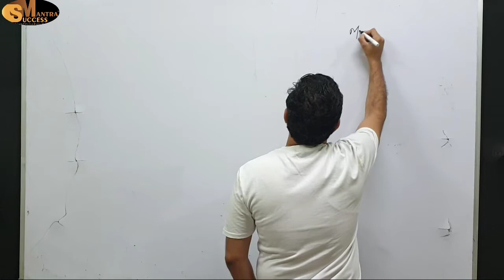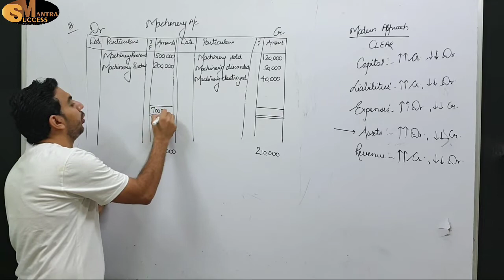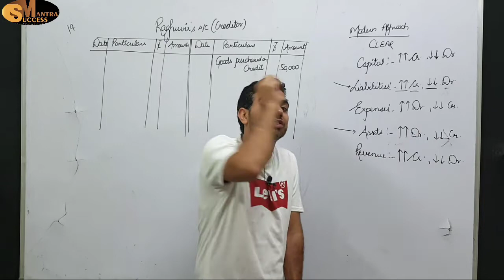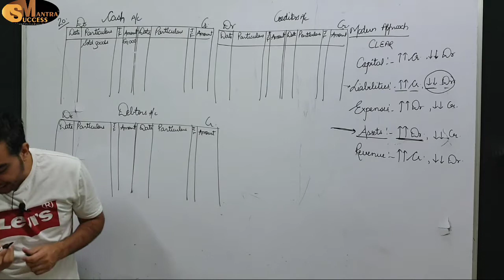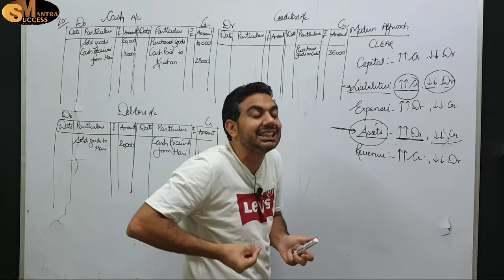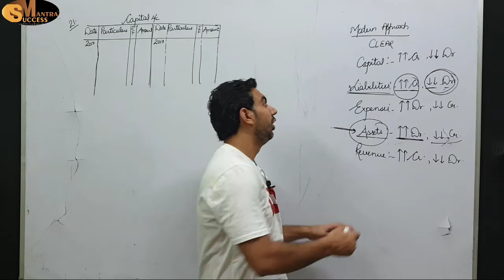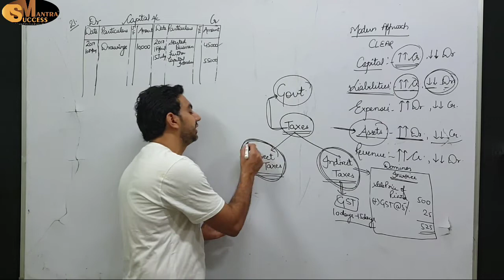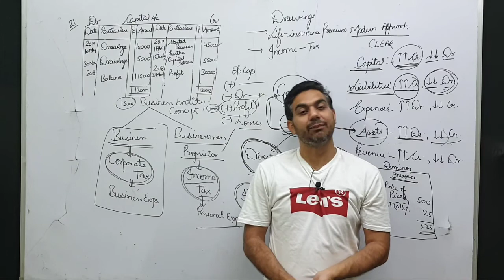ACCOUNTING EQUATION || CHAPTER-6 ACCOUNTING EQUATION || CLASS-11 ACCOUNTS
In this video you will learn the topic: ACCOUNTING EQUATION